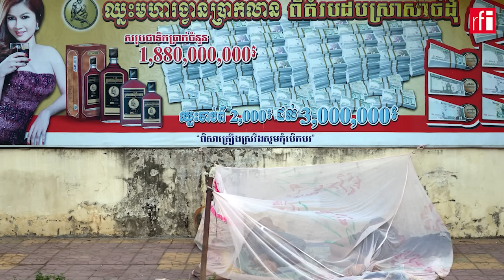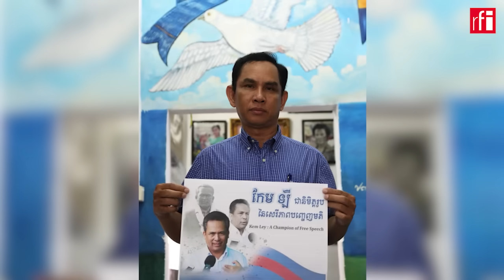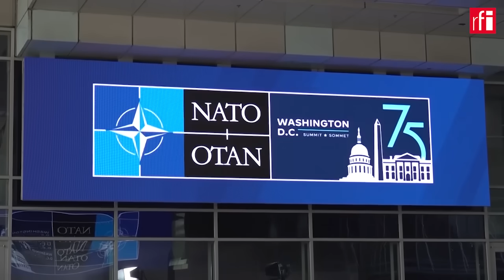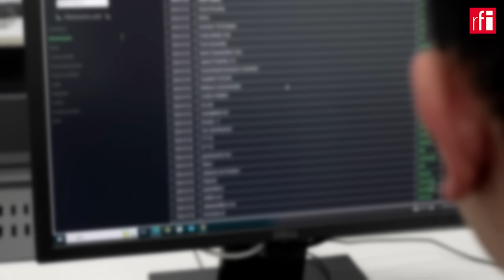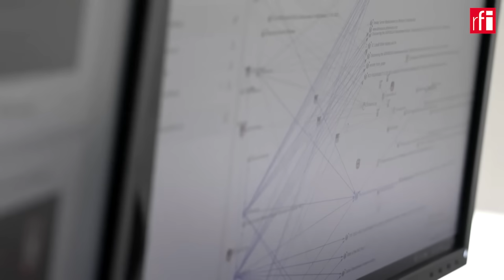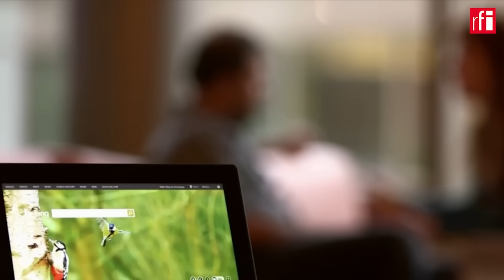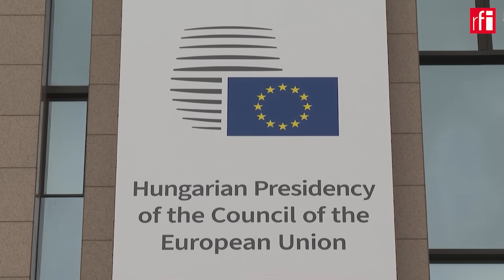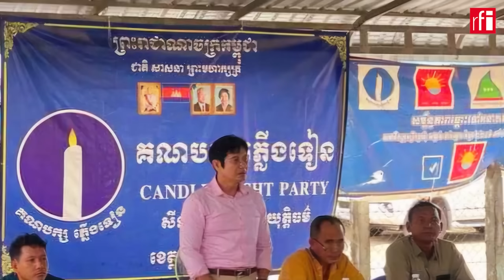ការផ្សាយកម្មវិធីព័ត៌មានប្រចាំថ្ងៃរបស់វិទ្យុបារាំងអន្ដរជាតិ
ថ្ងៃអង្គារ ទី០៩ ខែកក្កដា ឆ្នាំ២០២៤ រៀបចំដោយ អោ ស្រីពេជ្រ